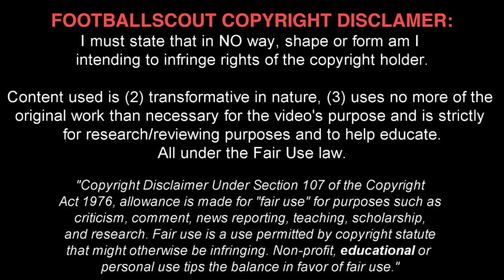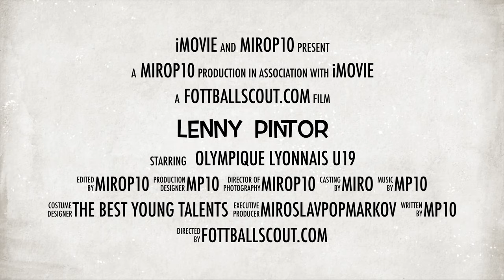LENNY PINTOR ✭ OLYMPIQUE LYONNAIS ✭ THE FRENCH YOUNGSTER ✭ Skills & Goals ✭ 2018/2019 ✭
Lenny Jean-Pierre Pintor is a French footballer who plays as a forward for Olympique Lyonnais in Ligue 1.